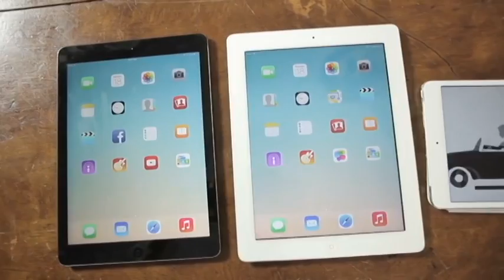Ukrainian iPhone Pop Video Goes Viral: 'Brunettes Shoot Blondes' hit attracts 500,000+ YouTube views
Ukrainian indie band Brunettes Shoot Blondes have scored a big online hit with their new song ‘knock knock’.

The group’s new music video features 14 different Apple devices all playing separate but synchronized animations in real time.. The unique video, which creates one story without actors or any film editing, has attracted over 290,000 hits on YouTube (Update: 600,000+ hits).